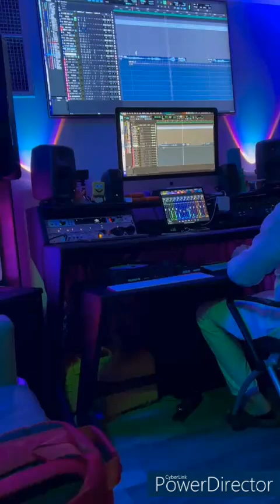Purple Rein - Criminal Behind the Scenes